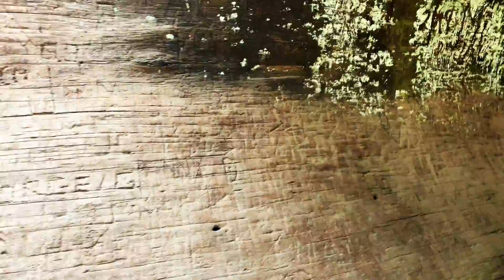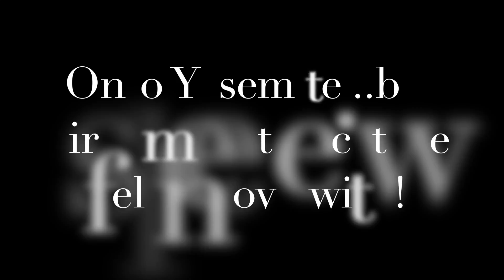Sequoia National Forest and Yosemite Valley w/ My Bestie and Shia Lebouf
Come along on this poorly edited video of my best friend and I journeying through the tall sequoias and Yosemite Valley. It was unbelievable.